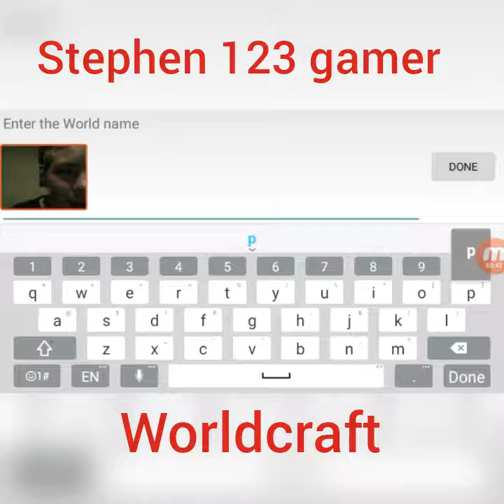World craft - game like minecraft (game on mobile)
Today, I am playing world craft.

MORE IMPORTANT THAN THIS VIDEO AND FOOD COMBINED

receive Jesus as you savior. And do it for you not just to please me.

here is the prayer...

Dear God,
I believe Jesus died on the cross. I will worship you for my whole life and never turn away. I love you

Amen

social media

if wanna friend me my account is Stephen Landis

fun stuff

dear reader(s)

you all are amazing. Thanks for all the subs, likes, views, and nice comments. =) God bless you. = )
have a nice day. = ) You are amazing = )

sincerely,
Stephen 123 Gamer

aww... pikachu is so cuteeeeee! = )